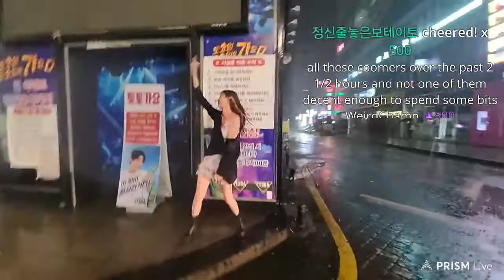Female Korean Streamer Dancing in the Rain